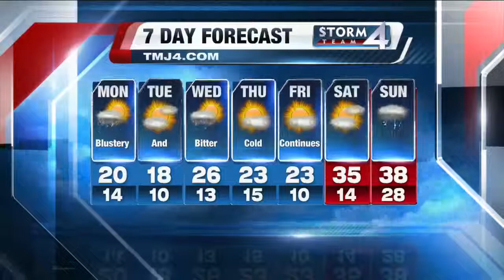Sunday 5P Storm Team 4Cast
Scott Steele has your complete Storm Team 4Cast